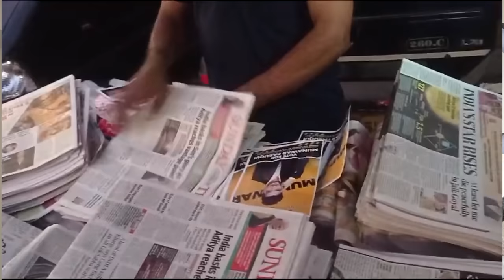NEXT STEP TOWARDS BIG BOSS FINALE | MUNAWAR FARUQUI | SADAKAT KHAN - VLOG 1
I am Sadakat Khan and here is my 1st official vlog.
This is to make you guys aware of what we all can do together for the next step of Big Boss Finale.

Trophy Dongri Aayegi 🏆
Munawar Faruqui 💯